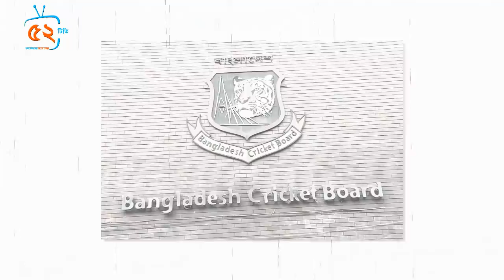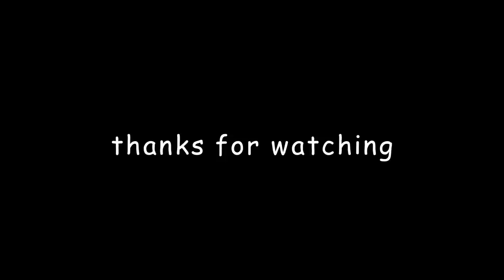ব্রেকিং- সাকিবের নেতৃত্বে আন্দোলনে নামল জাতীয় দল সহ সকল ক্রিকেটাররা,খেলা বন্ধ ঘোষনা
ব্রেকিং নিউজঃ সাকিবের নেতৃত্বে আন্দোলনে নামল জাতীয় দল সহ সকল ক্রিকেটাররা, অনির্দিষ্টকালের জন্য খেলা বন্ধ ঘোষনা
প্রিয় দর্শক বায়ান্ন টিভিতে প্রচারিত ভিডিও গুলো ভালো লাগলে লাইক দিয়ে আপনার ফেইসবুক বন্ধুদের সাথে শেয়ার করুন।